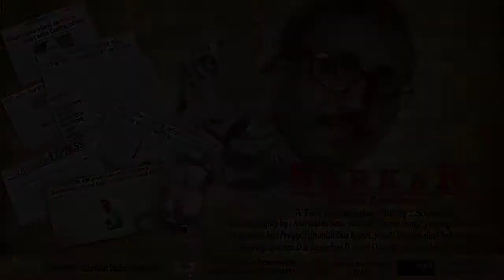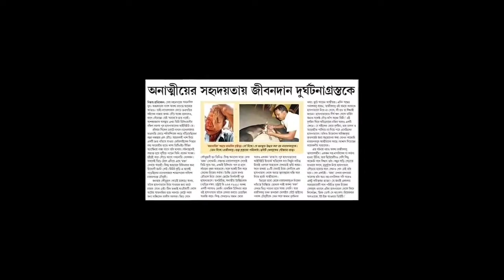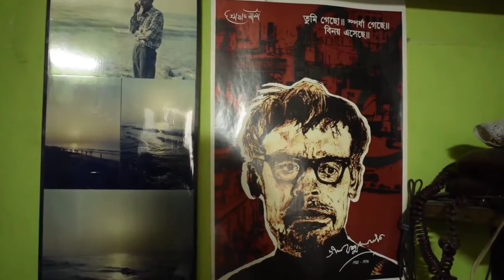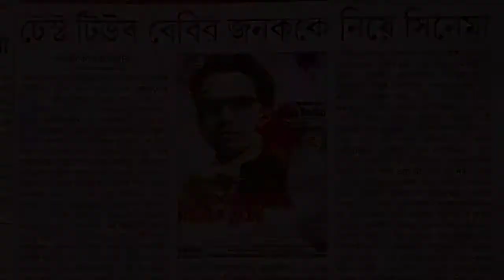Victim of conspiracy, intense exploitation , false allegations and Torture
তথ্যচিত্রটি দেখলে জানবেন সমাজ সংষ্কারের কাজে যারা নিজেদের জীবন উৎসর্গ করে তারা কত গভীর ষড়যন্ত্র - মিথ্যাচারীতা - অত্যাচারের শিকার হন।

Kindly Share it : After watching the documentary, you will be able to decipher as well as realize the tragic life of the social reformer who has become the victim of loathsome conspiracy, intense exploitation , false allegations and excruciating torture.

Documentary year : 2019